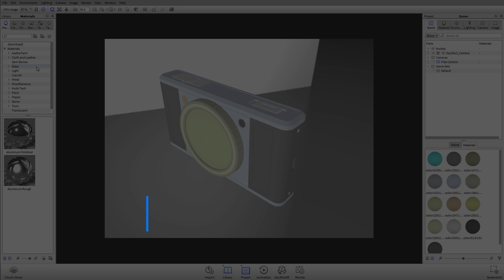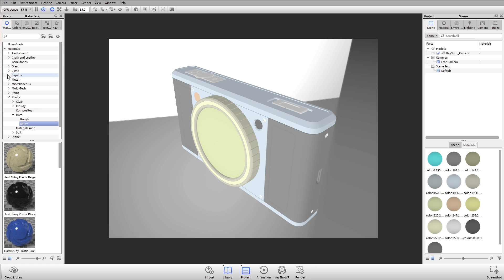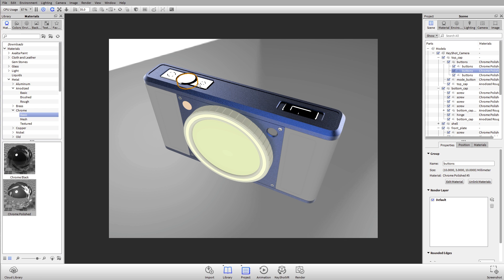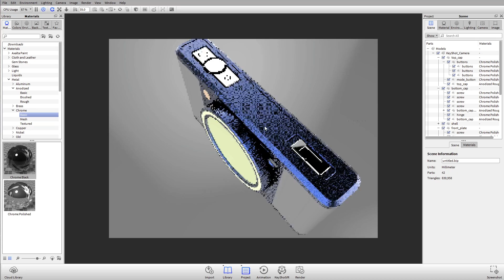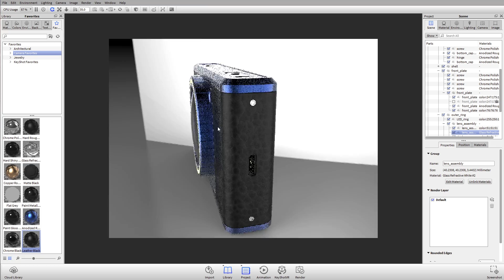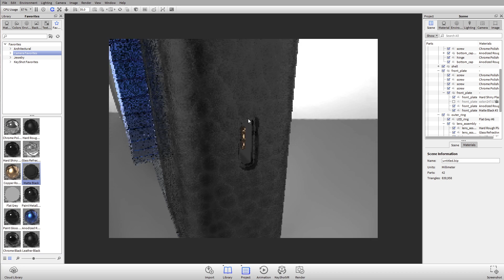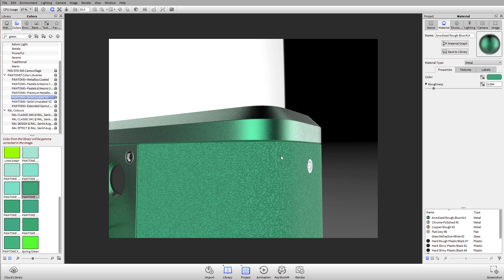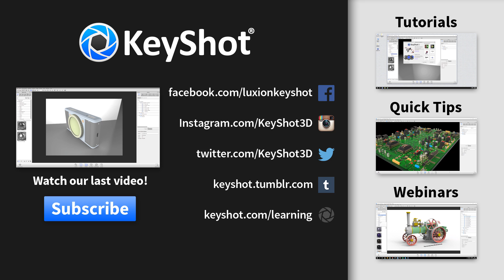KeyShot 6 Overview: 4 - The Material Library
(Level: Beginner) In this tutorial we will show you where to find the material library, using the favorites tab, and more!

Song:
Happy Times Forever by Diesel_J